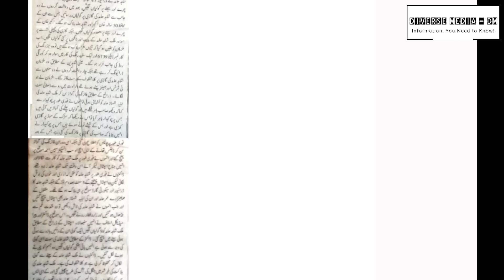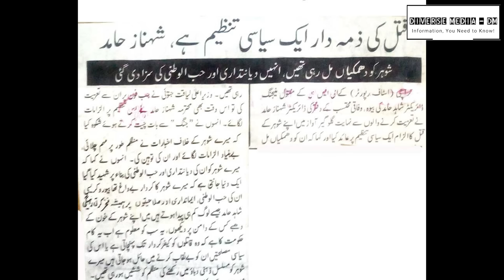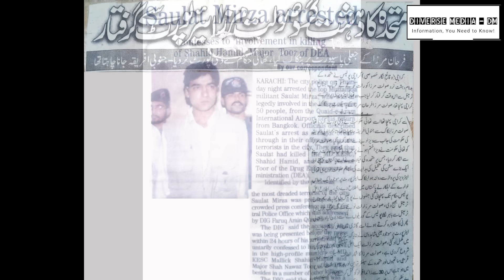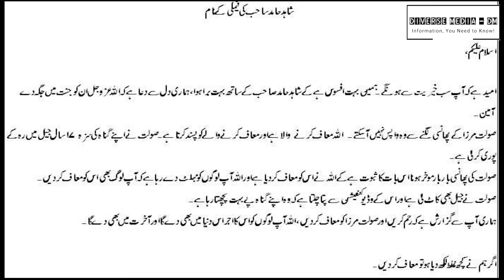Saulat Mirza Complete Details | Saulat Mirza Life [Personal & Prison]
Saulat Mirza was a worker of MQM. He was awarded with Capital Punishment on May 12, 2015 in assassination case of Karachi Electric Managing Director Shahid Hamid. Shahid Hamid was assassinated near his residency of DHA in 1995. The video contains complete details of Saulat Mirza personal and dark life.